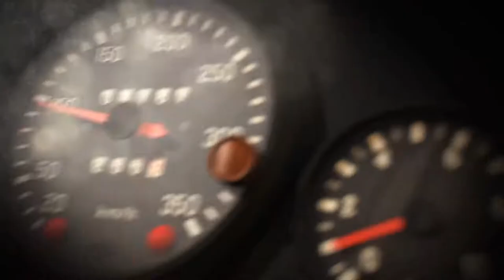DIRT RALLY - Pikes Peak Run - audi quattro Brush record